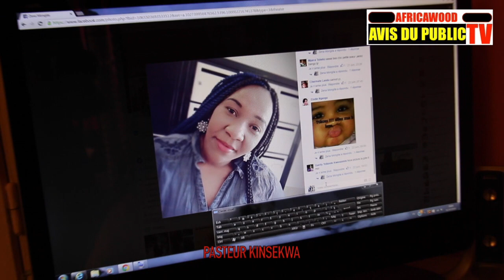NOUVEAU THEATRE CONGOLAIS 2018 PASTEUR KINSEKWA 1-2 GROUPE AC RHONE-ALPES FONDATION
TOUS LES THEATRE CONGOLAIS EN TEMP REEL